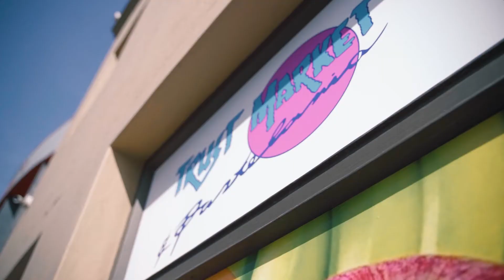Promo Special // Horizon Signs & Designs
We've recently launched a promotion on our social media video adverts, this was targeted to help local business advertise and market their business services and/or products on social media in a stylish and appealing way.

Here's one we did for Horizon Signs and designs